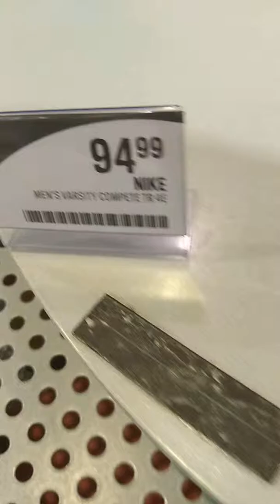Playing the USSR anthem in public!